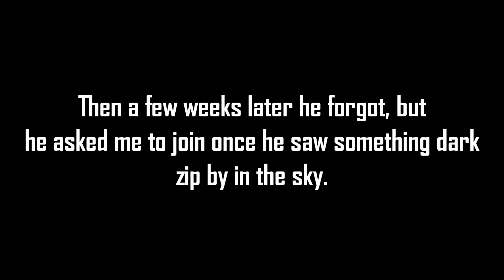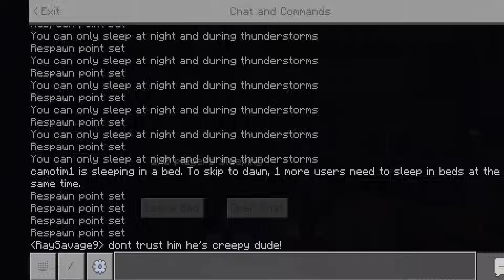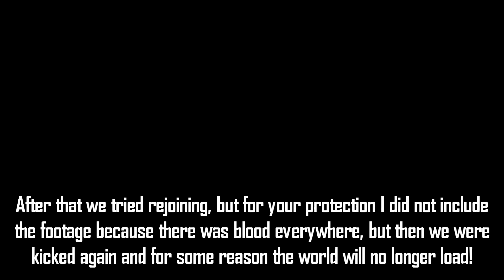Never Try Seed "Bloodpit" Minecraft! | Creepypasta (Bedrock) - Uncut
But what does the seed "Bloodpit" do?
I am RayGloom (ray gloom), and this is my channel for the Bedrock versions of Minecraft creepypastas! That's Minecraft windows 10, ps4, xbox, console, pocket edition, bedrock edition, nintendo switch, android, iOS, iPadOS, Fire, Oculus, um, playstation, whatever, etc.

These are scary Minecraft creepypasta in the BEDROCK version of Minecraft!

My royalty free music sources!: YouTube audio library, Scott Buckley Audionautix Purple Planet Incompetech Teknoaxe AdrianVonZieglar ( this is where I bought his music ), Vindsvept ( this is where I bought his music ), and sometimes dl-sounds.com